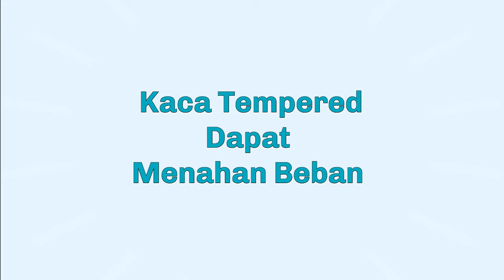Begini Jadinya Jika EKSPERIMEN TERNIAT Dilakukan Pada KACA TEMPERED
Begini jadinya jika Elite melakukan eksperimen terniat untuk membuktikan seberapa kuat kah kaca tempered. Yuk lihat video selengkapnya kali ini